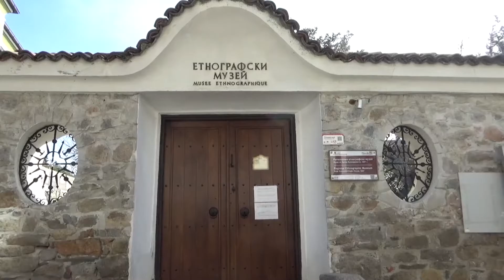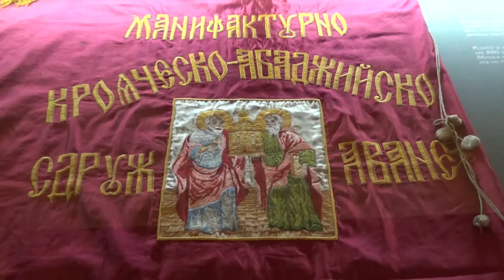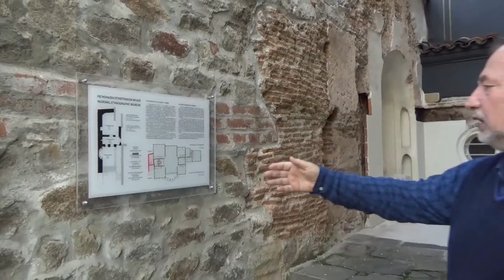Регионален етнографски музей - Пловдив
ℹ️  Седмият любителски видеоклип е посветен на
✅ Той е заснет по проект "Времето е в нас и ние сме във времето", финансиран от Национален фонд "Култура".